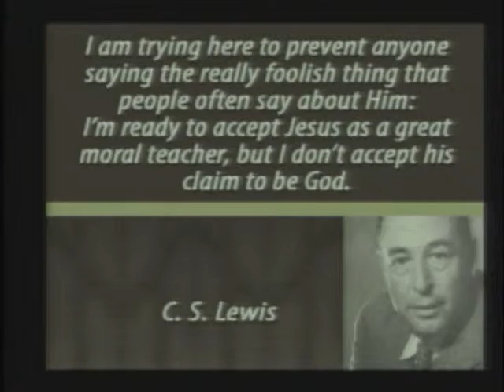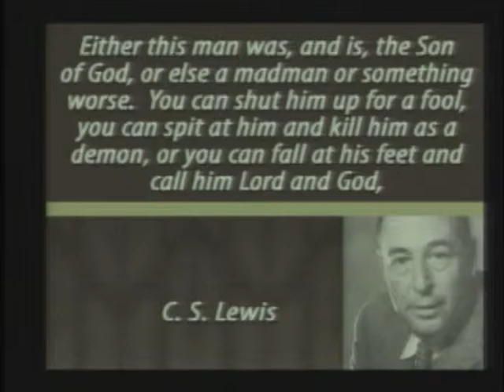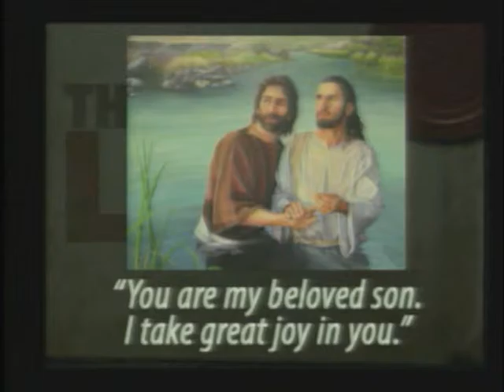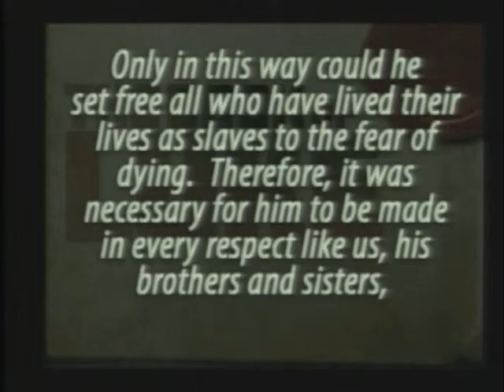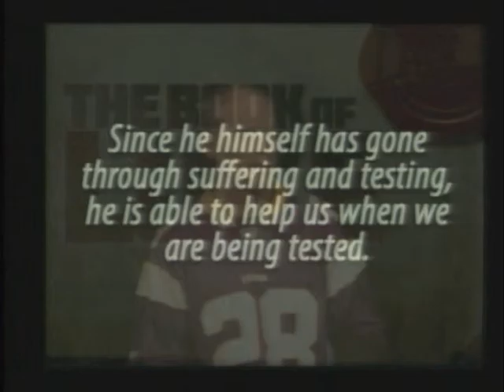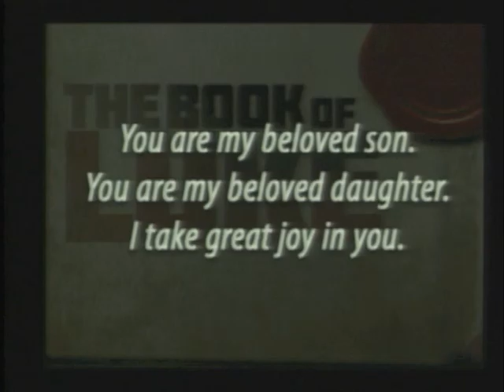Sermon 01 10 16 The Life of Jesus - Week 2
Based on Luke's Gospel, we're looking at what it means that Jesus is the Son of God. In WEEK 1, we talked about what it means that you have a Savior. That hope, joy, peace, and forgiveness are possible. In WEEK 2 we'll look at three stories from the life of Jesus that give us further insights into what it means for you that Jesus is the Son of God. I encourage you to read Luke 3:21-4:13.